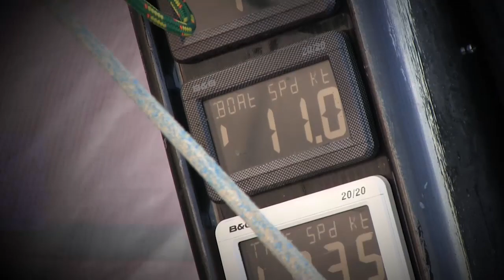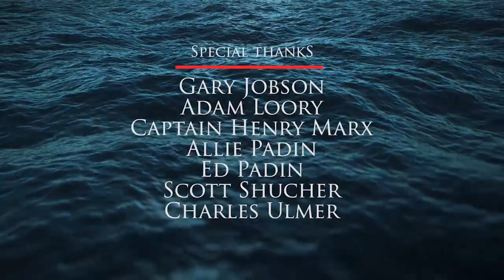Safety Equipment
Created by the Storm Trysail Foundation, the Safety-At-Sea video series serves as a resource for sailors. Normally, reserved for our seminar participants, the Storm Trysail Club is releasing these videos to the public now for sailors to enjoy and learn while they are self-quarantining.